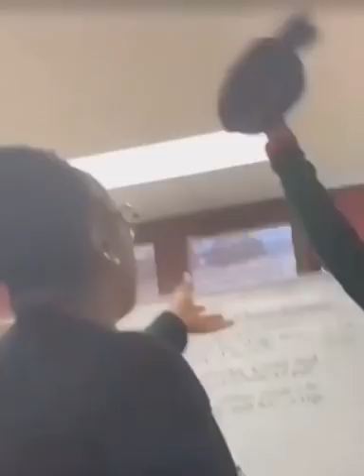KID STEALS TEACHERS WIG IN CLASS